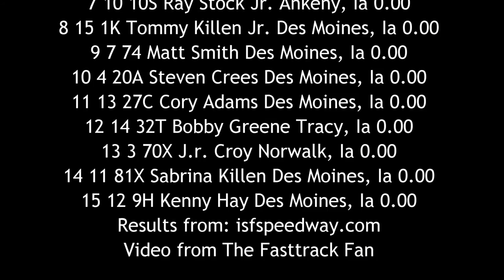ISFS Hobby Stock A Main 7/29/16